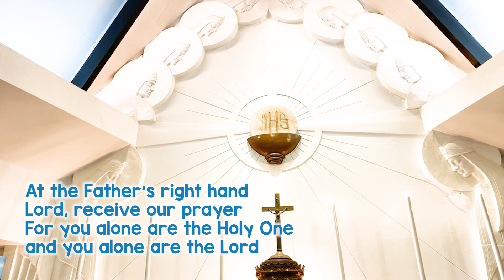Celebration of the Word of God for the Feast of the Holy Guardian Angels (full)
The Ateneo Grade School celebrates its patrons' feast day with a Celebration of the Word of God. Kuya Jeff presides and Bro. Bien, SJ, gives the reflection.